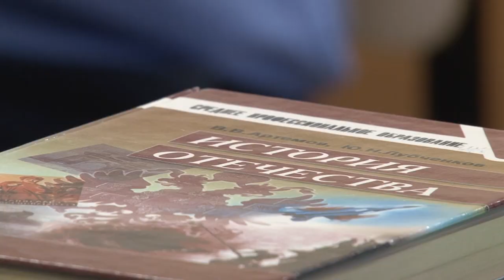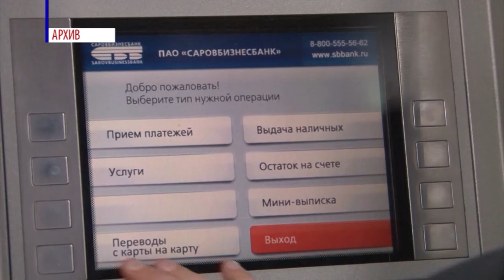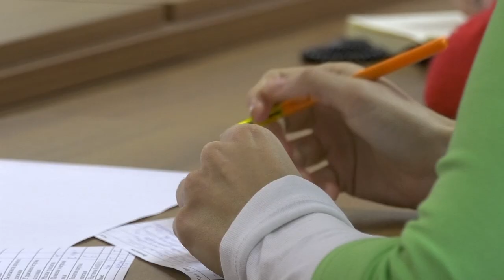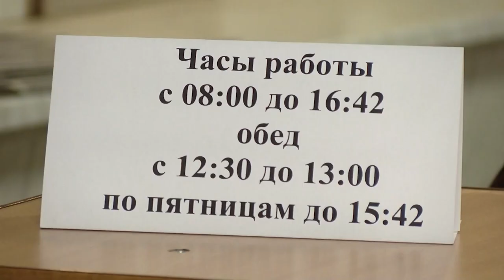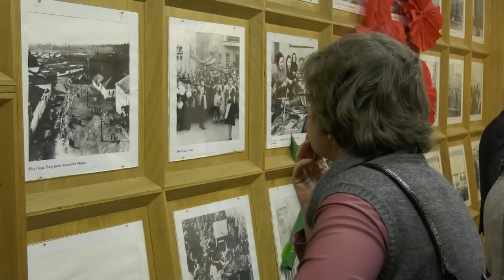Новости Сарова 06.11.2018